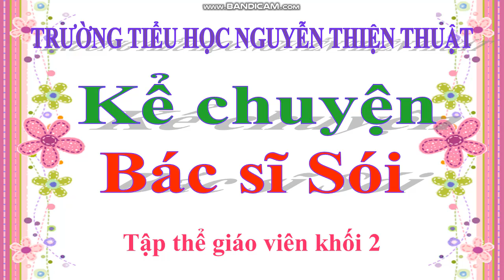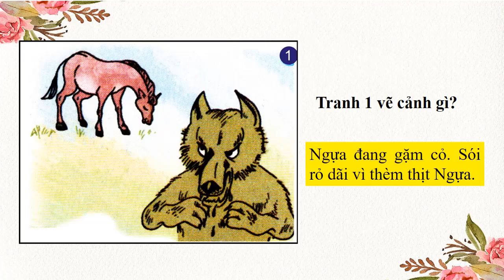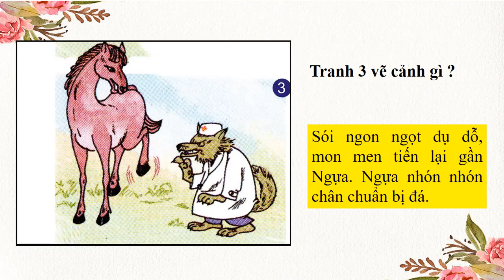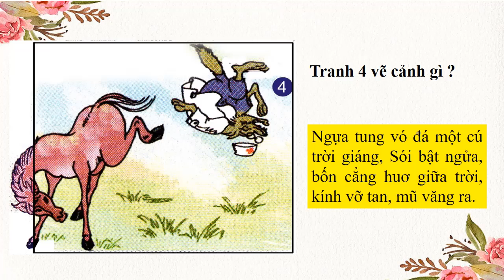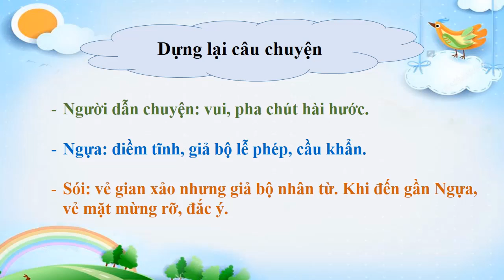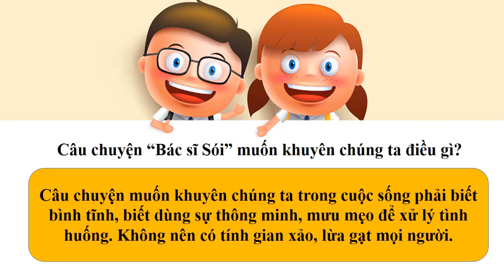Kể chuyện lớp 2 tuần 23